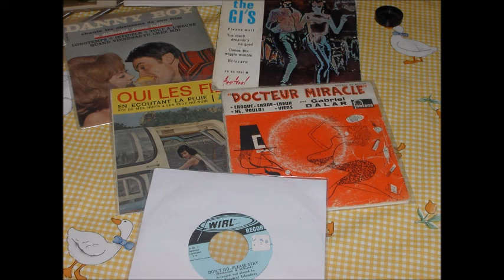gabriel dalar he ,youla